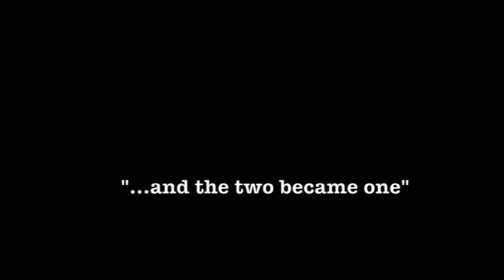Alderman/Vinson Wedding Slideshow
Rehearsal Dinner Slideshow for the Bride and Groom